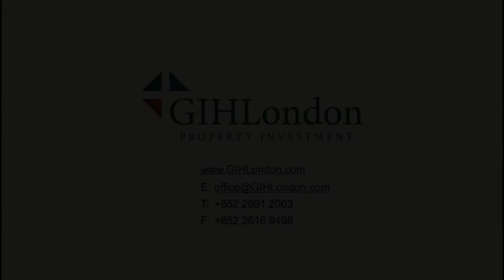Hoxton Press, London zone 2, high spec development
The finish of the units in our Hoxton Press Collection are of an incredibly high specification. For investors, some units are already rented out and the remaining units are available for owner occupiers with the option to rent out. This is on the border of Zone 1.

Hoxton is very centrally located. Walking distance into The City and Islington.